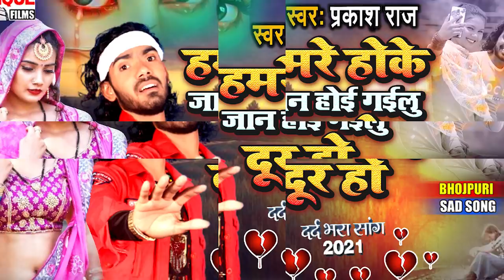प्यार में पागल होकर गा दिया ये बेवफाई सांग हमरे होके जान होई गईलु दूर हो Prakash Raj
► Album :- Hamre Hoke Jaan Hoe Gailu Dur Ho
► Song :- Hamre Hoke Jaan Hoe Gailu Dur Ho

Bihar - 845449

PAWAN KUMAR
(Producer/Director)
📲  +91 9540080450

SURAJ KUMAR
(Manager)

UJJWAL SAMRAT
(Producer/Director)
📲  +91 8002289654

VAIBHAV NISHANT
(Proprietor)
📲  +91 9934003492